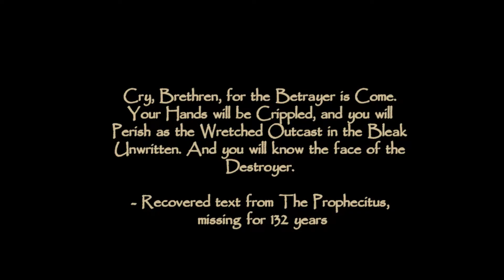Thief: Deadly Shadows: Intro Cutscene